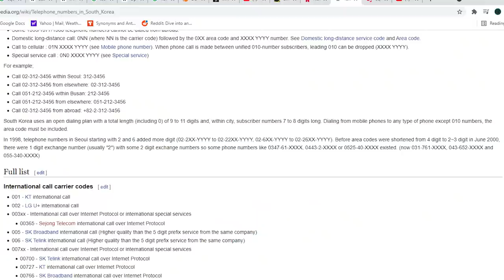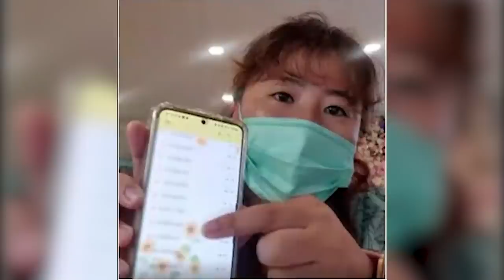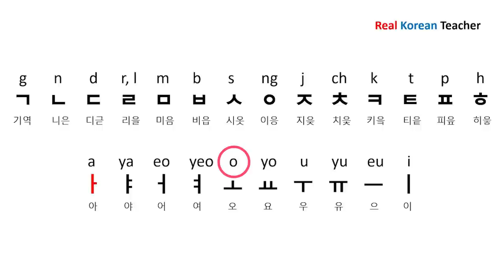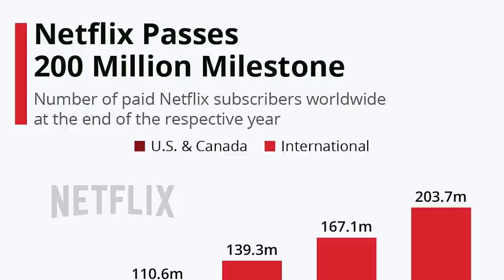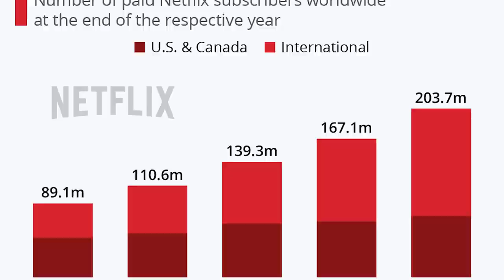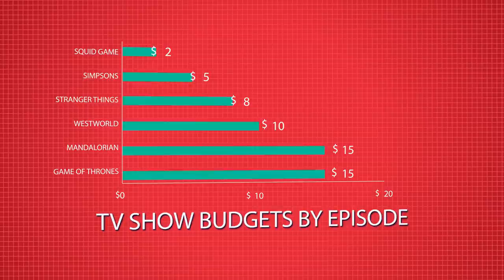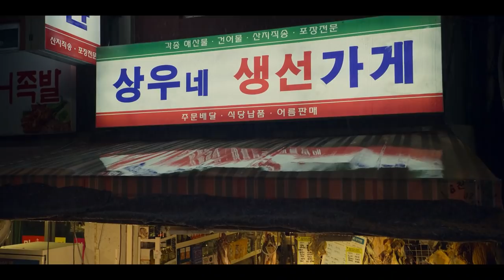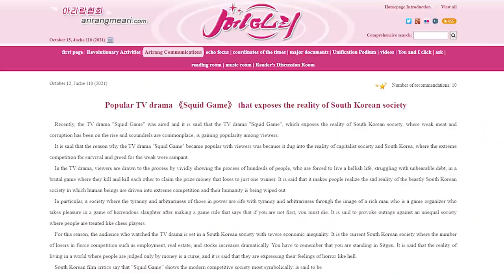25 Facts You Didn't Know About Squid Game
Squid Game is one of those few shows that's been able to capture the attention of the entire world, and for a good reason! It checks all the boxes and came about at just the right time to make it into a series we'll all be talking about for years to come.